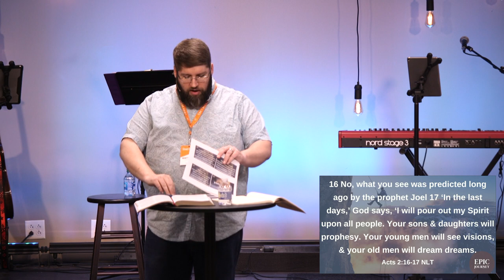The Holy Spirit | Acts 2 | Vineyard Church // Matthew Lappin